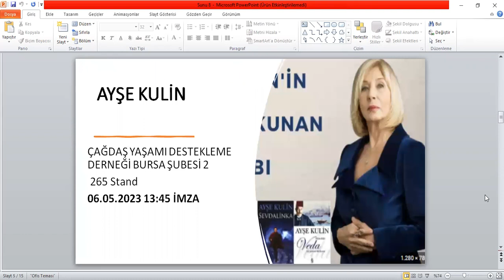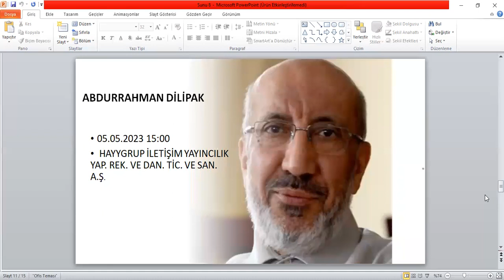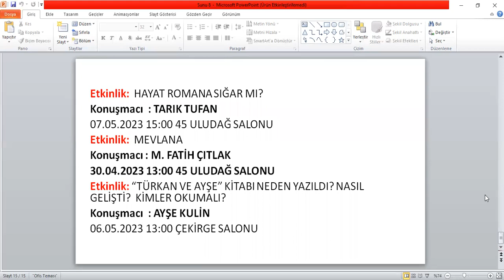29 Nisan-7 Mayıs 2023 BURSA 20.Kitap Fuarı Etkinlik ve İmza Günleri / Bursa Kitap Fuarı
bursa 20.kitap fuarı,
bursa kitap fuarı
29 nisan - 7 mayıs 2023 bursa
29 nisan-7 mayıs 2023 bursa